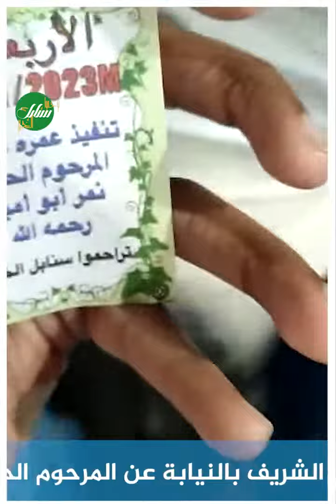عمرة و دعاء في الحرم المكي الشريف بالنيابة عن المرحوم الحاج نمر أبو أمير رحمه الله و غفر له و أسكنه